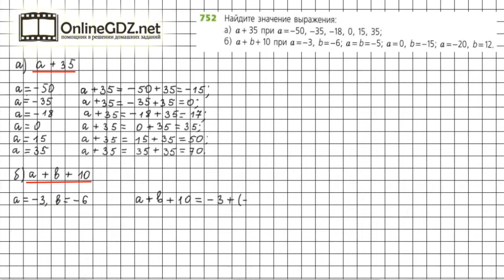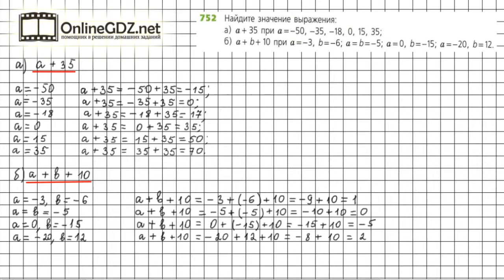Задание №752 - ГДЗ по математике 6 класс (Дорофеев Г.В., Шарыгин И.Ф.)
Номер 752 – необходимо вычислить значение выражения при различных значениях переменных. Использовать правила и свойства сложения целых чисел, которые даны в п.9.3 учебника.